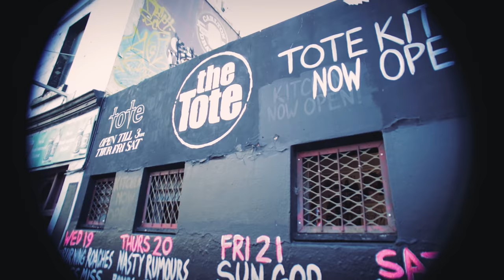Grindhouse - Drink At The Tote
Drink At The Tote was filmed inferno of a live television audience.